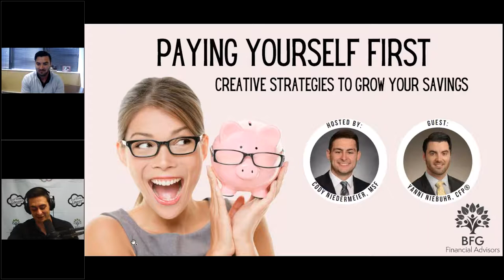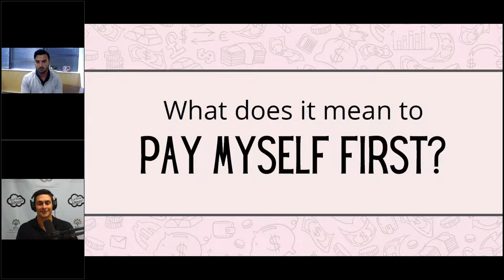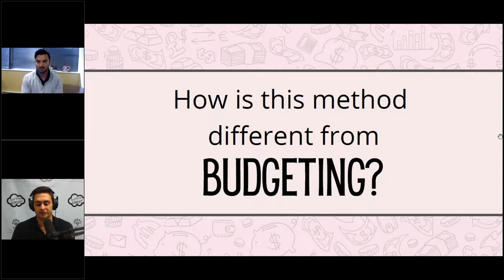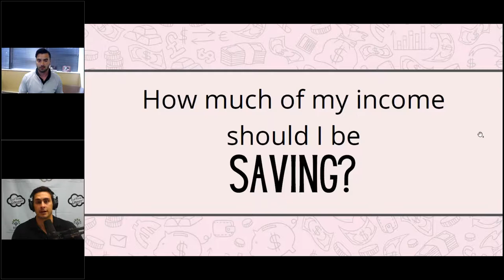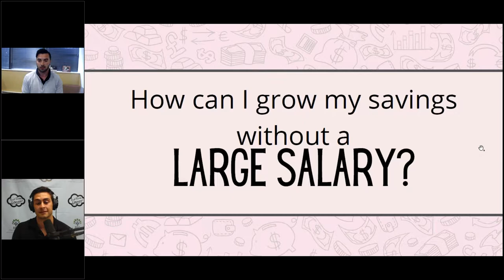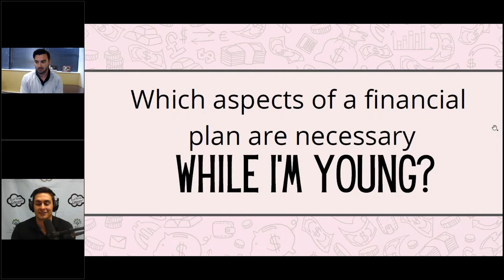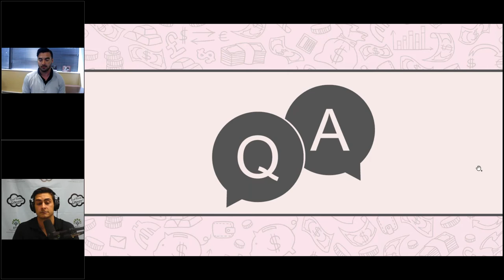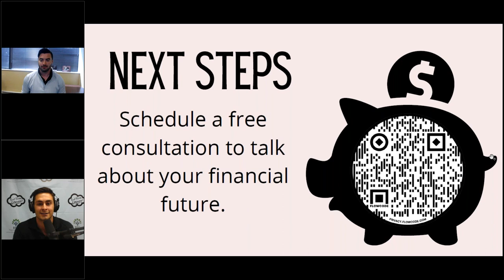Paying Yourself First: Creative Strategies to Grow Your Savings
You don't need to be making six figures to start building your savings. Join Yanni Niebuhr, CFP®, and Cody Niedermeier for a one-hour webinar filled with simple strategies for growing your savings and reaching your financial goals.

Find more resources at brotmanmedia.com.